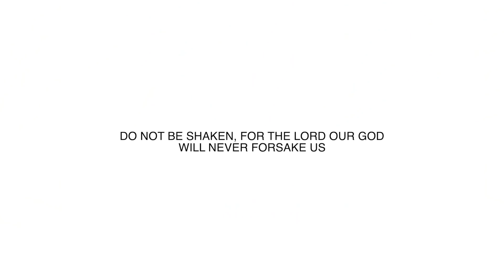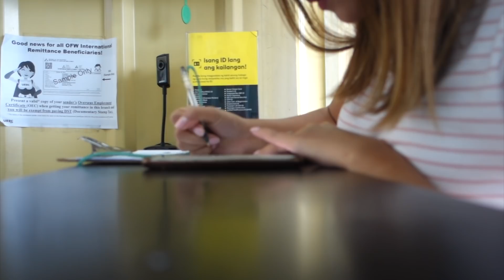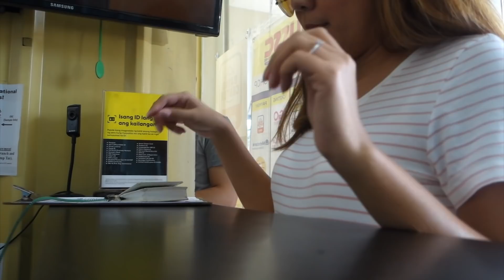YOUTUBE SWELDO & OUR EXPERIENCE AFTER THE EARTHQUAKE - Martha Jante 🐚